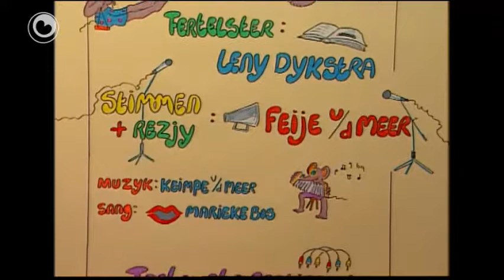Bear Boeloe. 'Flotsje farre', Diel 3.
Bear Boeloe sit al op syn flot dat dobberet op de see.
Mar hy wol eins net allinnich fuort.
Dan ropt Sipke nei him.
Soe dy mei wolle?